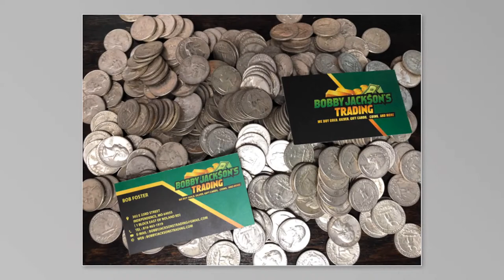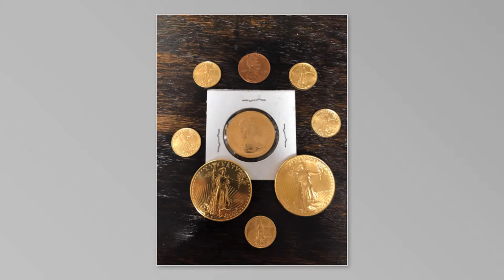The Bowler's Show #2.8: Mohr, Boomershine, Cunningham, Smith, ???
The Bowler's Show returns!  David Waswo is back as host, while I am the co-host and producer, my wife Angel and my Break Down Pair co-host Jonathan Haws are also assisting in production and support.

Guest list:
Former team USA member, PBA 50 and PBA 60 standout Ron Mohr

High 5 Gear brand manager, multiple USBC Women’s Open championships titlist, and PWBA member Lindsay Boomershine

PBA member and current 2022 USBC Open Championships All Events leader, Brett Cunningham

USBC public relations director Aaron Smith

And possibly a special guest near the end of the show!

David Waswo's sister, Christie Hampshire
James Graham of Double J's Bowling Supply in Kansas City
Bob Foster of Bobby Jackson's Trading @ bobbyjacksons.com

With support from:
Storm Products Inc.
Logo Infusion
Bowler's Mart (Rosdahl purchase link)
Turbo Grips
SRGBBFS

Keep up with the action and show announcements on our Facebook page "The Bowler's Show"